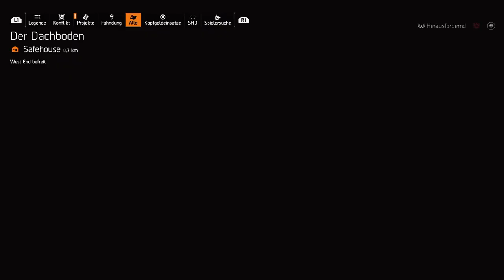DAS ist ARBEITSVERWEIGERUNG vom TEAM! [Division2 🔥 Reign of Fire] #11 | GamePlay | Deutsch | PS5